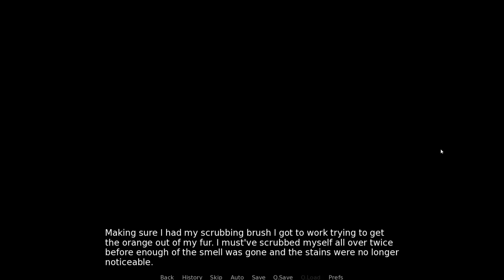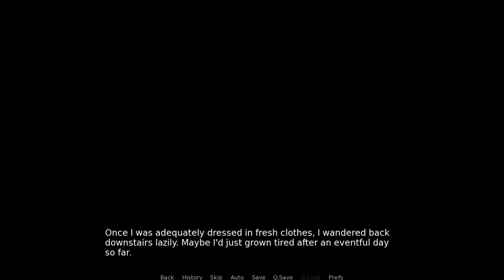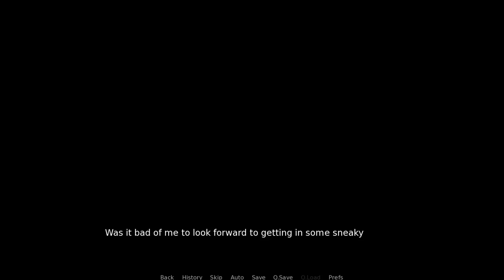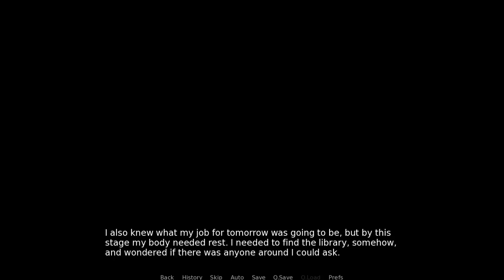Password: Swordfish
It's Roswell's Day 7. A lot of this day is common to all the routes, so I've just narrated the new scenes this time. Does this work for people? Or not?